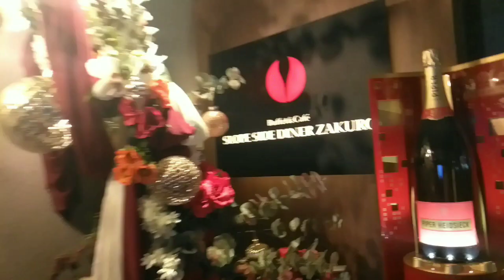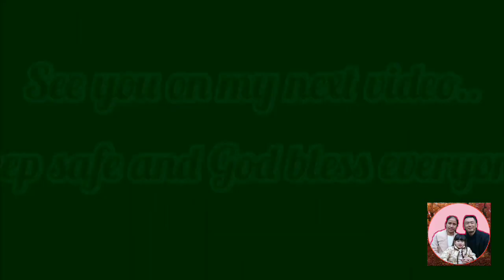Lunch @Slope Side Diner Zakuro //